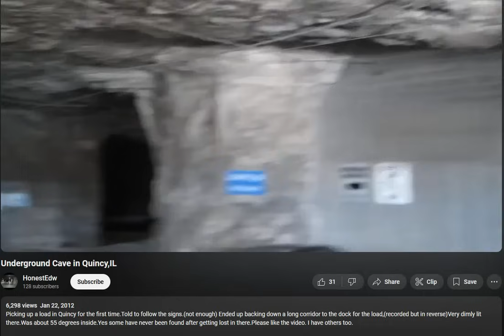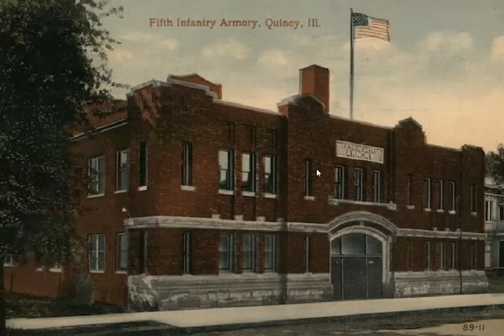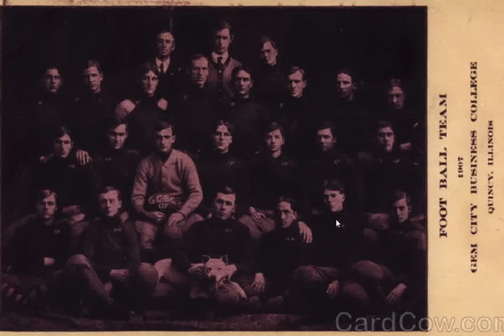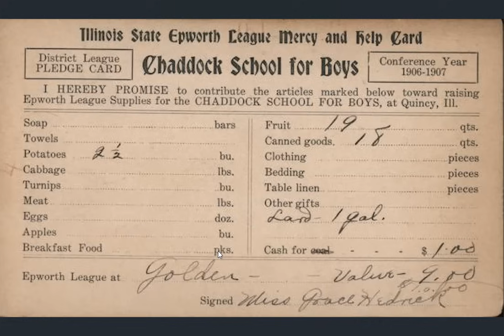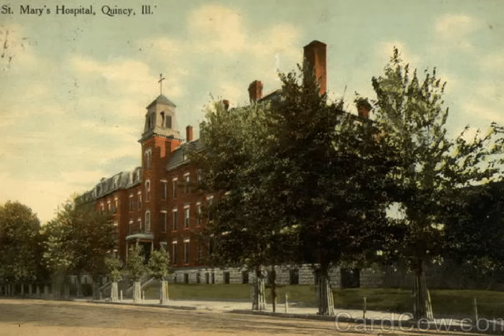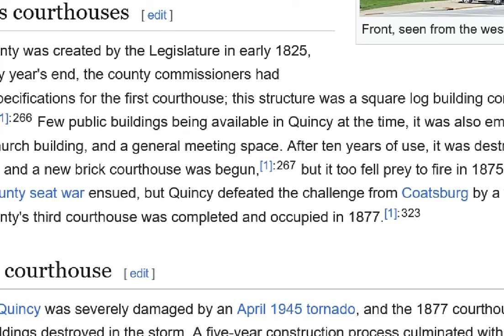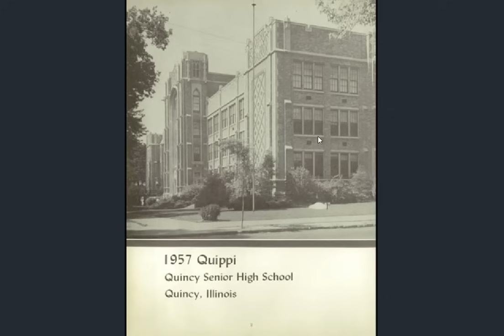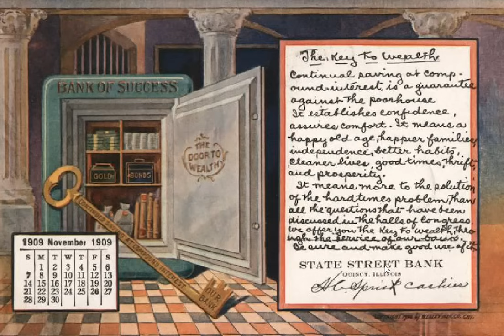OLD WORLD QUINCY ILLINOIS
In this episode, we take a look at the small city of Quincy, Illinois.  Thank you for being here. If you're new, please consider subscribing for more Old World content, and if you're interested in uncovering more about the false matrix, my new book is set to be released Nov 28th, available now for preorder here:

If you would like to own a coffee table book of North American buildings that no longer stand, and help preserve their memory, I have two available here: